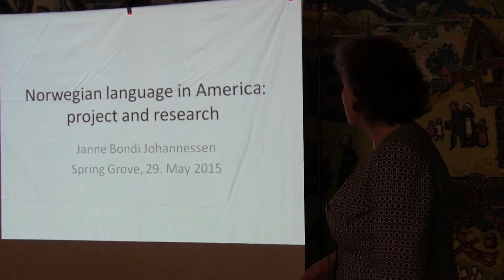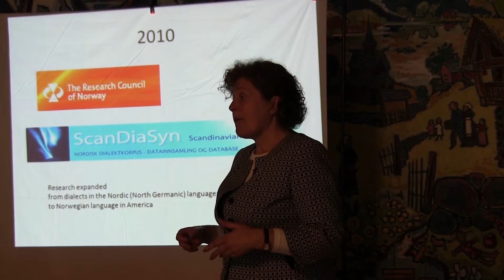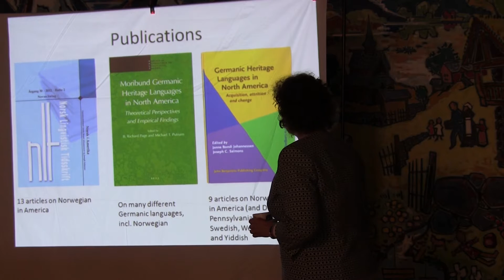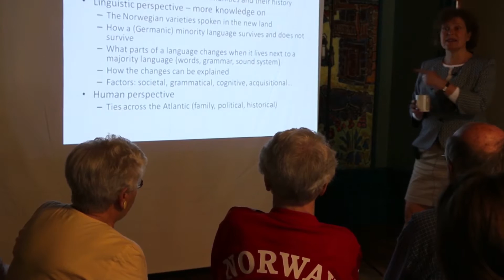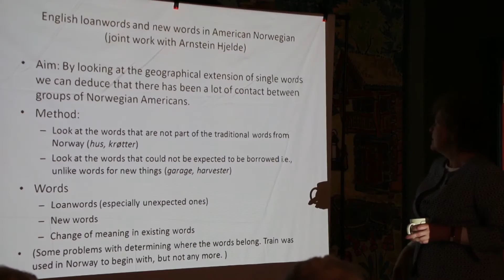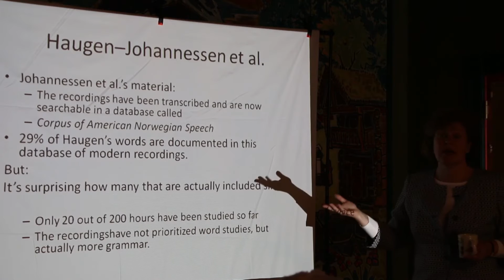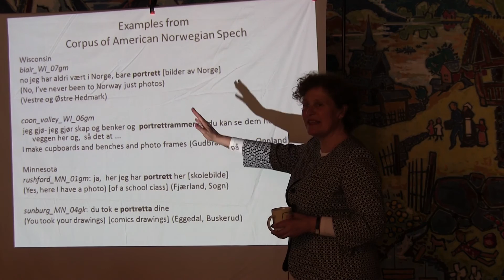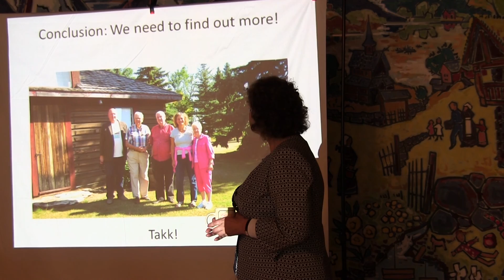Heritage Norwegian Language Presentation by Janne Bondi Johannessen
Janne Bondi Johannessen talks about the Norwegian language in America (also known as Heritage Norwegian).